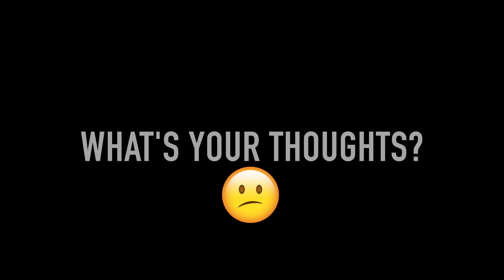So You Taking Females Out To Lunch Now?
Shot By: 🎥 @redefinedtv
Cast: @mprs_kutz2